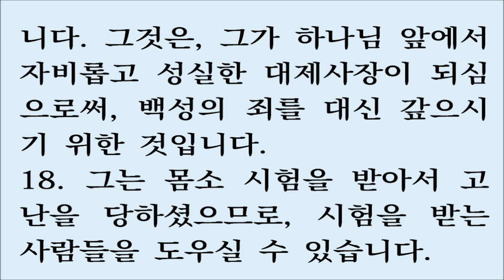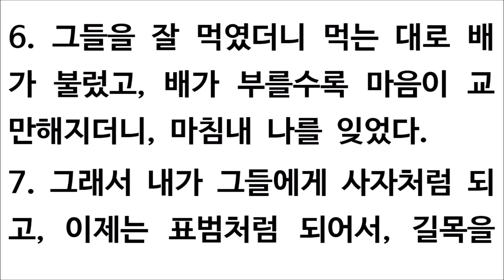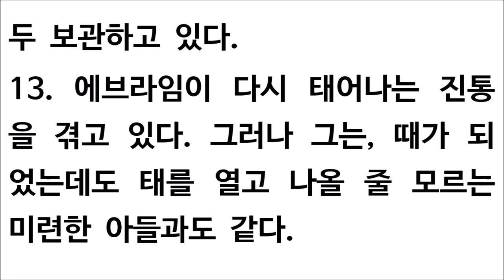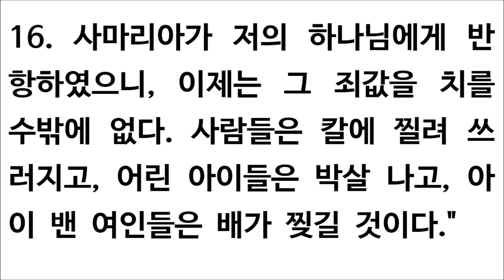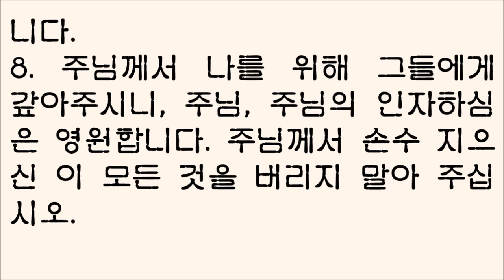11월 7일 맥체인식 성경읽기 [열왕기하 20, 히브리서 2, 호세아 13, 시편 137-138] 새번역 November 7 Robert Murray McCheyne Bible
11월 7일 맥체인식 성경읽기 [열왕기하 20장, 히브리서 2장, 호세아 13장, 시편 137-138편] 새번역 November 7 Robert Murray McCheyne Daily Bible Reading November 7th: 2 Kings 20 | Hebrews 2 Hosea 13 | Psalm 137-138
1In those days Hezekiah became ill and was at the point of death. The prophet Isaiah son of Amoz went to him and said, 'This is what the LORD says: Put your house in order, because you are going to die; you will not recover.'

2Hezekiah turned his face to the wall and prayed to the LORD,

3'Remember, O LORD, how I have walked before you faithfully and with wholehearted devotion and have done what is good in your eyes.' And Hezekiah wept bitterly.

4Before Isaiah had left the middle court, the word of the LORD came to him:

5"Go back and tell Hezekiah, the leader of my people, 'This is what the LORD, the God of your father David, says: I have heard your prayer and seen your tears; I will heal you. On the third day from now you will go up to the temple of the LORD.

6I will add fifteen years to your life. And I will deliver you and this city from the hand of the king of Assyria. I will defend this city for my sake and for the sake of my servant David.' "

7Then Isaiah said, 'Prepare a poultice of figs.' They did so and applied it to the boil, and he recovered.

8Hezekiah had asked Isaiah, 'What will be the sign that the LORD will heal me and that I will go up to the temple of the LORD on the third day from now?'

9Isaiah answered, "This is the LORD's sign to you that the LORD will do what he has promised: Shall the shadow go forward ten steps, or shall it go back ten steps?"

10'It is a simple matter for the shadow to go forward ten steps,' said Hezekiah. 'Rather, have it go back ten steps.'

11Then the prophet Isaiah called upon the LORD, and the LORD made the shadow go back the ten steps it had gone down on the stairway of Ahaz.

12At that time Merodach-Baladan son of Baladan king of Babylon sent Hezekiah letters and a gift, because he had heard of Hezekiah's illness.

13Hezekiah received the messengers and showed them all that was in his storehouses-the silver, the gold, the spices and the fine oil-his armory and everything found among his treasures. There was nothing in his palace or in all his kingdom that Hezekiah did not show them.

14Then Isaiah the prophet went to King Hezekiah and asked, 'What did those men say, and where did they come from?' 'From a distant land,' Hezekiah replied. 'They came from Babylon.'

15The prophet asked, 'What did they see in your palace?' 'They saw everything in my palace,' Hezekiah said. 'There is nothing among my treasures that I did not show them.'

16Then Isaiah said to Hezekiah, 'Hear the word of the LORD:

17The time will surely come when everything in your palace, and all that your fathers have stored up until this day, will be carried off to Babylon. Nothing will be left, says the LORD.

18And some of your descendants, your own flesh and blood, that will be born to you, will be taken away, and they will become eunuchs in the palace of the king of Babylon.'

19'The word of the LORD you have spoken is good,' Hezekiah replied. For he thought, 'Will there not be peace and security in my lifetime?'

20As for the other events of Hezekiah's reign, all his achievements and how he made the pool and the tunnel by which he brought water into the city, are they not written in the book of the annals of the kings of Judah?

21Hezekiah rested with his fathers. And Manasseh his son succeeded him as king.

1We must pay more careful attention, therefore, to what we have heard, so that we do not drift away.

2For if the message spoken by angels was binding, and every violation and disobedience received its just punishment,

3how shall we escape if we ignore such a great salvation? This salvation, which was first announced by the Lord, was confirmed to us by those who heard him.

4God also testified to it by signs, wonders and various miracles, and gifts of the Holy Spirit distributed according to his will.

5It is not to angels that he has subjected the world to come, about which we are speaking.

6But there is a place where someone has testified: 'What is man that you are mindful of him, the son of man that you care for him?

7You made him a little lower than the angels; you crowned him with glory and honor

8and put everything under his feet? In putting everything under him, God left nothing that is not subject to him. Yet at present we do not see everything subject to him.

9But we see Jesus, who was made a little lower than the angels, now crowned with glory and honor because he suffered death, so that by the grace of God he might taste death for everyone.

10In bringing many sons to glory, it was fitting that God, for whom and through whom everything exists, should make the author of their salvation perfect through suffering.

11Both the one who makes men holy and those who are made holy are of the same family. So Jesus is not ashamed to call them brothers.